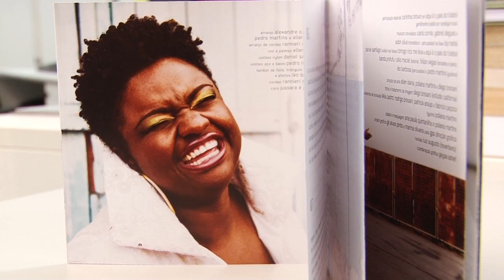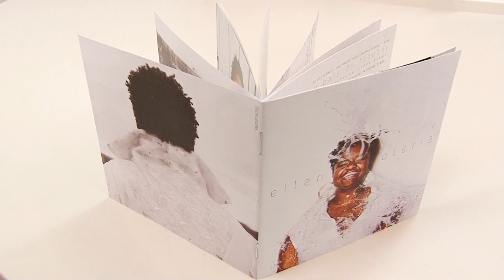O novo disco de Ellen Oléria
Vencedora do reality show "The Voice Brasil", a cantora não desafina, possui um repertório autoral de boa qualidade e canta com sentimento.